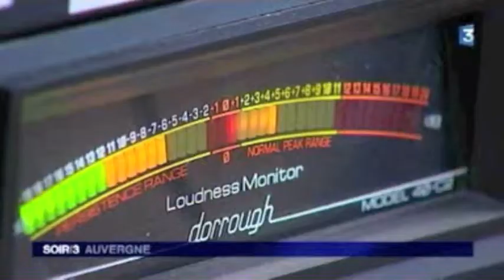Radio E2C Auvergne par l'agence Mediacoms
Radio E2C Auvergne est la radio temporaire de l'ecole de la deuxième chance de la région Auvergne. Pilotée par l'agence mediacoms, cette station FM éphémère emet sur 103,5 du 20 au 26 mai 2012 depuis Clermont-Ferrand. Le reportage sur notre radio itinérante est celui de France 3 diffusé le 20 mai 2012 dans le 19/20